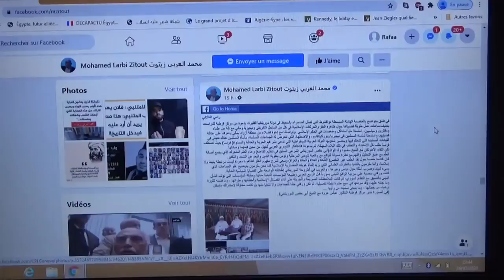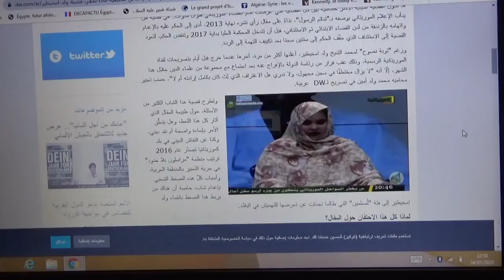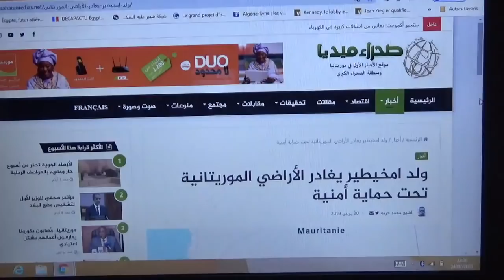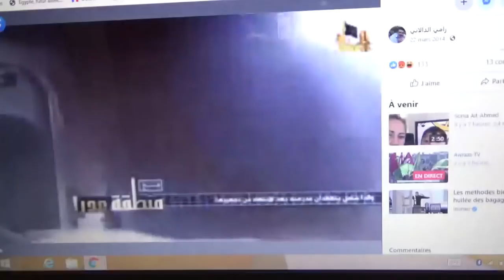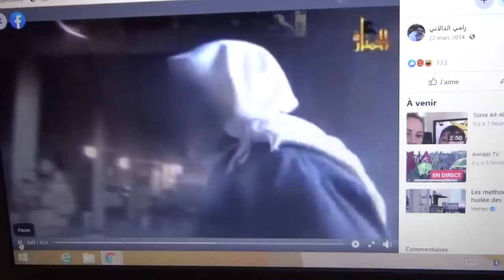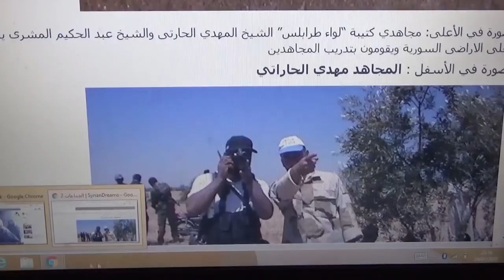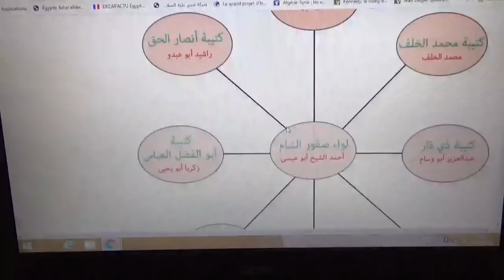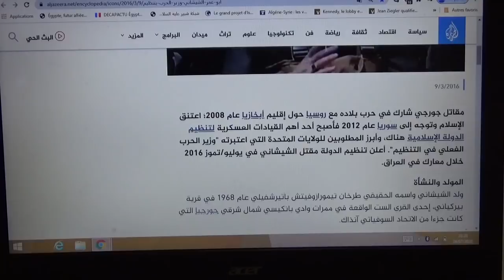ما علاقة عباس عروة بالإرهابي رامي الدالاتي ومُفتي القاعدة أبو حفص الموريتاني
qu elle est la relation Abbas_Aroua président de l institut cordoba pour la paix et les criminels Rami Dalati et abou hafs al mauritani mufti al qaida en retraite anticipée

🔥 لا يفلح الخائن حيث أتى ... من سنن الله في الكون 🔥